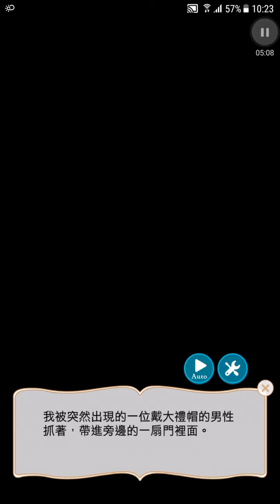美男革命 (試玩)(2)